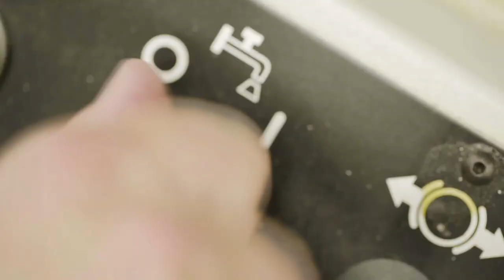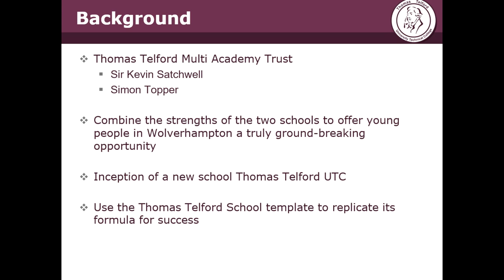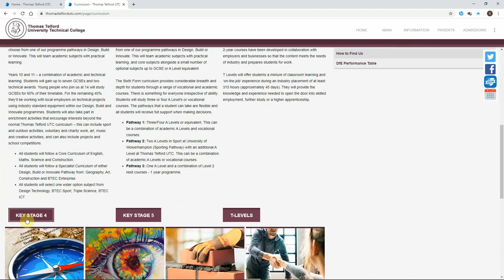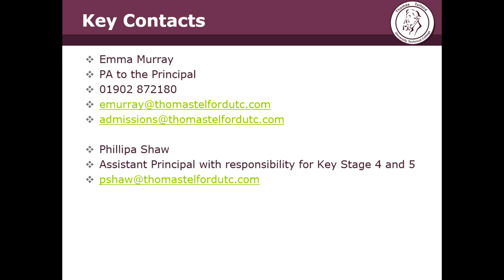Y10 12 Promotional Video Remix